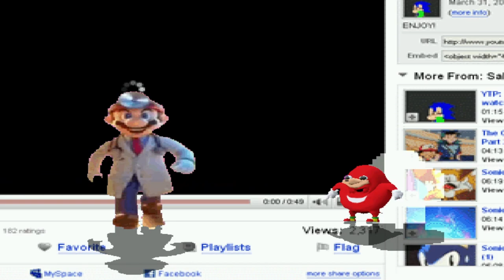AI DR. MARIO vs SMG4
Best new character added to MUGEN!